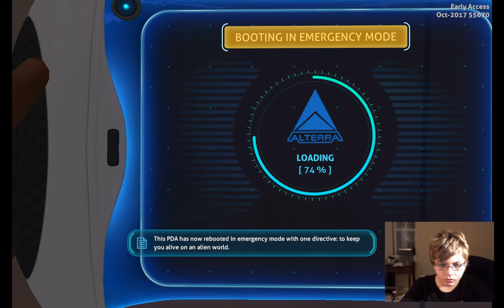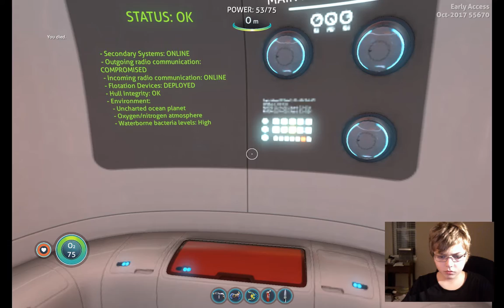subnatica eps 1